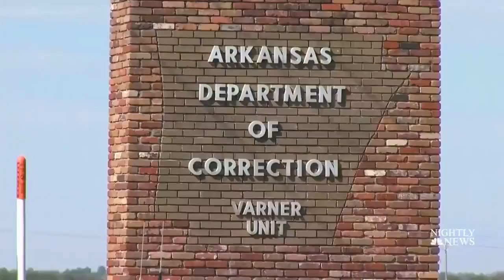Arkansas Set To Execute 7 Inmates In 11 Days | NBC Nightly News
Seven men, all convicted of capital murder, are set to be executed in a short time span in April, in part because one of the drugs used for lethal injections will expire at the end of the month.